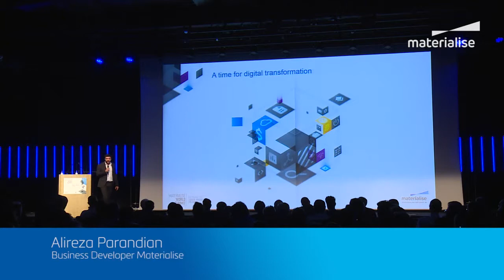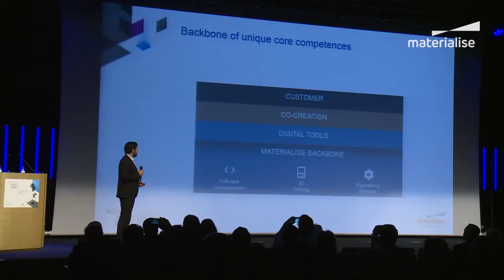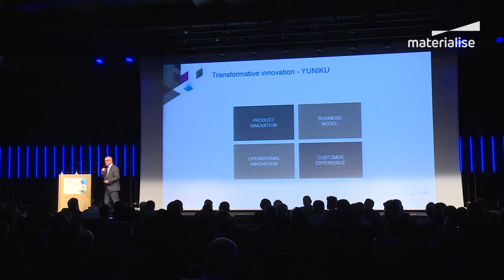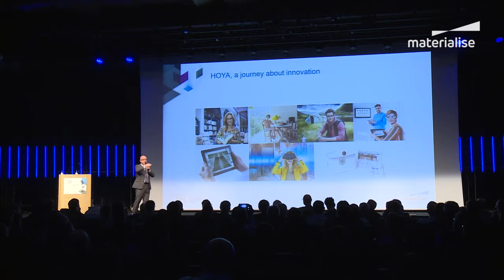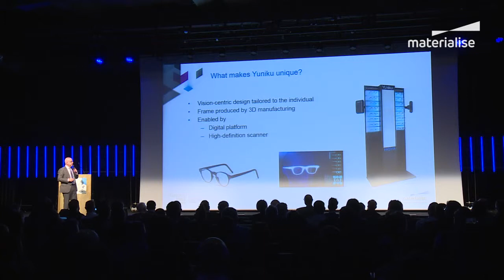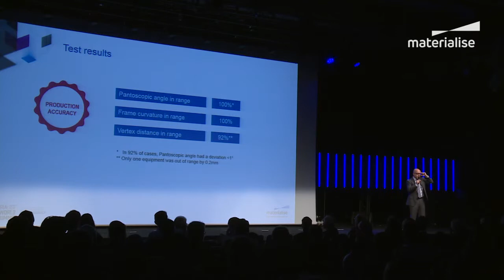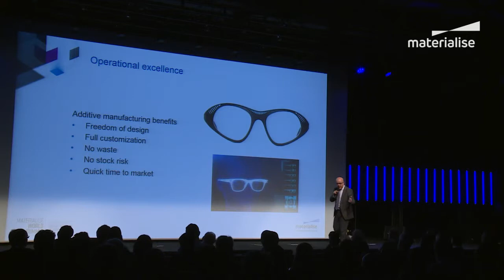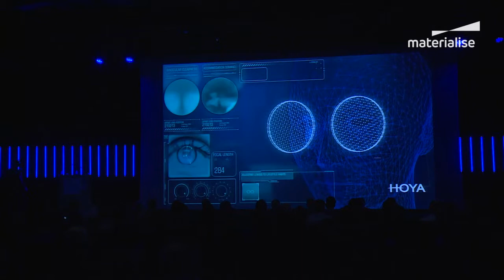MWS 2017: Alireza Parandian & Felix S. España, “Yuniku: Vision-Centric 3D Tailored Eyewear”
Alireza Parandian, Manager of Wearables at Materialise, and Felix S. España, Global New Media Manager at Hoya, speak at the Materialise World Summit 2017 about the Yuniku co-creation between Materialise and Hoya. Yuniku is the world’s first vision-centric 3D tailored eyewear which enables opticians to scan their clients and 3D print frames completely customized to the customer’s lenses, lifestyle and anatomy.